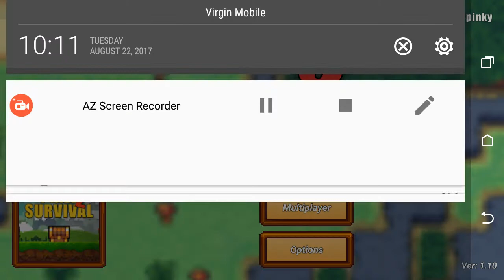Pixel survival 3 - broke as hell